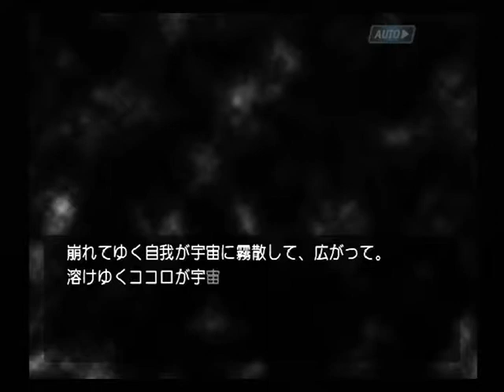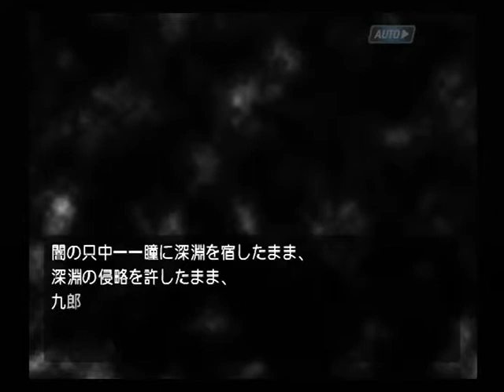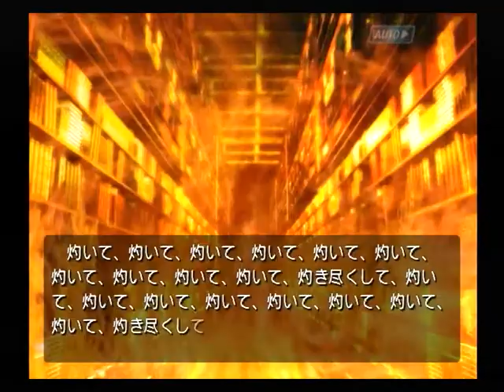【PS2】機神咆吼デモンベイン ベストエンド Part４７ 瑠璃編 ～逃れられない。墜ちてゆく。墜ちてゆく【スタートオンゲームズ】【スタゲー】【JAPAGE】